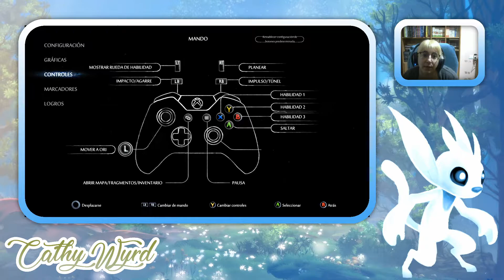Cómo entrenar a tu buhito - Ori and the Will of the Wisps - 1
Ori, Gumo y Naru viven apaciblemente en el bosque de Nibel tras haber restaurado el equilibrio del mismo. Juntos cuidan y crian al polluelo de Kuro, quien debido a los acontecimientos del primer juego no conoció a su madre. Aquí comienza nuestra aventura.

Si te gusta mi contenido puedes apoyarme con un donativo
¡Muchas gracias!